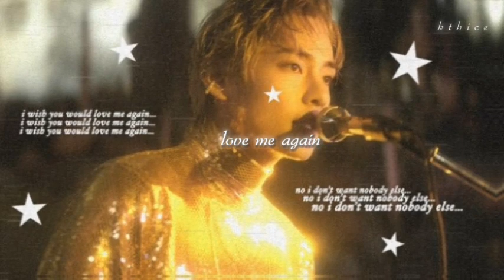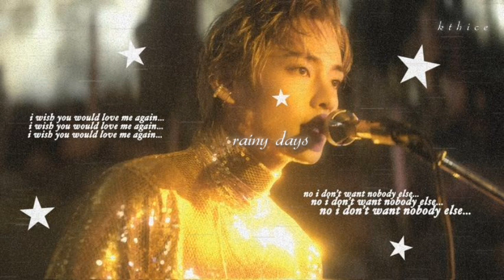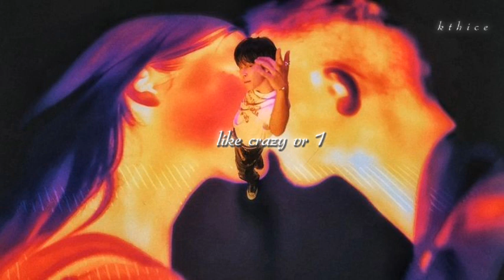✮𝂅 BTS HOT Edit Audios Cuz Thier Solo's Were Fckin' Bop !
•Twt:kthice